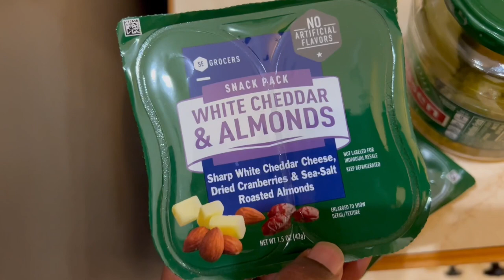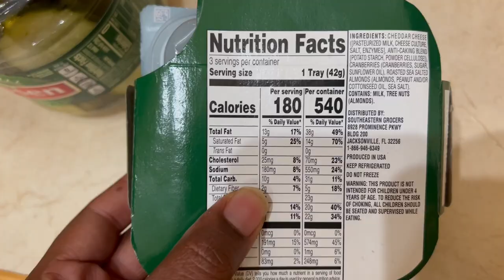Processing Heavy Emotions During My 100 pound Weight Loss Journey😢! Come Workout with ME🏋🏽‍♀️!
Welcome to Happily EverAfter Living (Heal), (HappilyEverAfterLiving.com) where we talk about health, wealth, and self development.

In today’s video, I wanted to share with you guys how I am processing heavy emotions during my 100lb Weight Loss Journey.

I’ve shared with you guys before that I use to struggle with emotional eating really bad in the past. Last year, I started therapy and I’ve learned so many more helpful and more productive coping mechanisms to deal with heavy emotions, particularly around grief.

In this video, I share with you all how I went from one end of the spectrum to the other. I had no idea as to how to regulate my feelings or emotions. I didn’t even know how to allow myself to feel what I felt.

I’ve become much better as the year has gone by and I’m so incredibly proud of that. Doing my inner work not only allows me to continue to hold space and be there for others as the empath that I am, but it also allows me the ability to give myself grace to grieve as well.

This video also includes a “Come workout with me.” I have learned that I am able to process some of my emotions through working out. Not only is a great distraction, but it also allows me to feel a small sense of pain, accomplishment, as well as exhaustion of excess emotional energy that I’d rather put elsewhere.

I hope that you enjoy this video. I hope that by me sharing your own experience that if anything, it helps you in a way to feel seen or even sparks inspiration in one or a few areas of your own life.

Here are the links for some of the items that were shown in this video:

❤️-Felicia